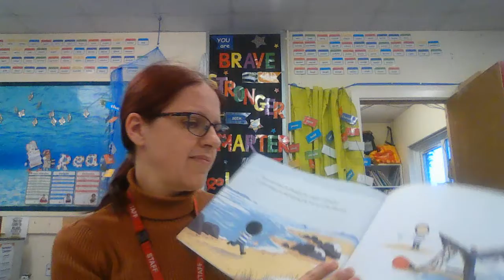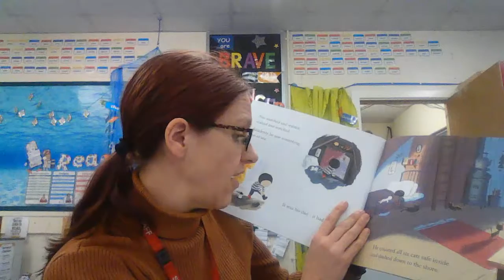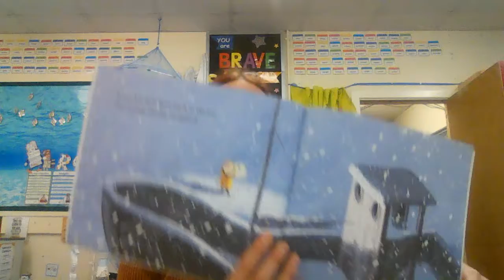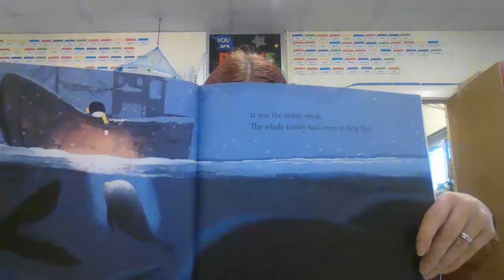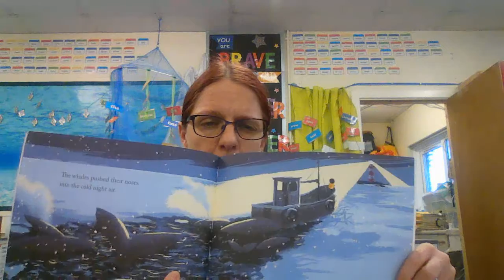Year 3 The Storm Whale in Winter